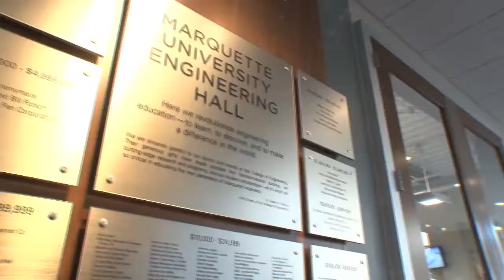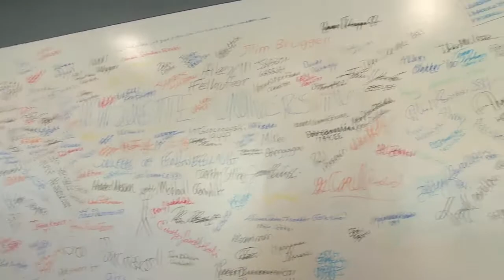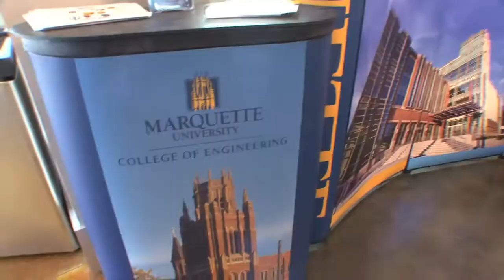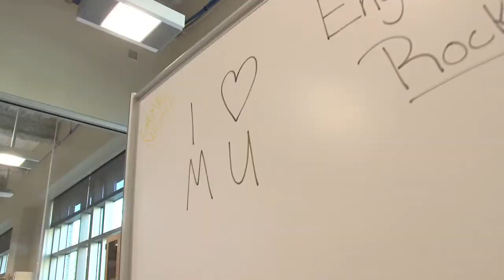Engineering Hall Opening at Marquette University